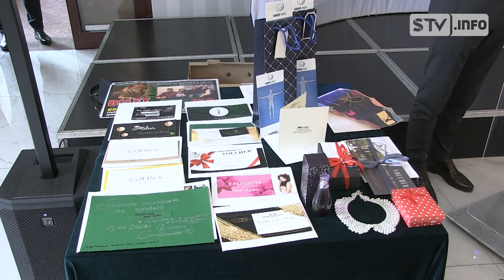Powiatowy Dzień Kobiet odbył się w Dworze Dwikozy